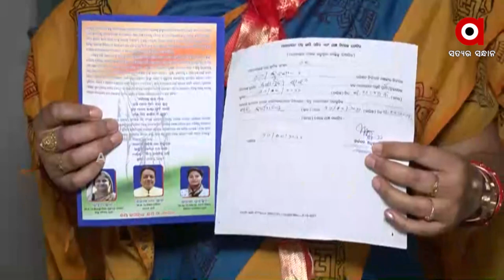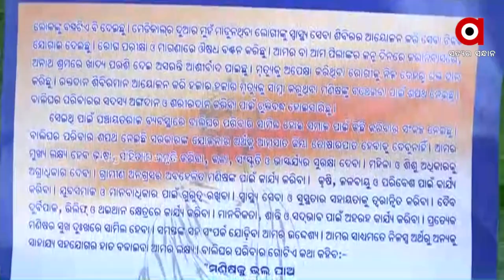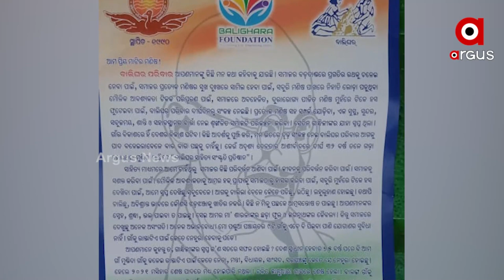ରାଜନୀତି ମଇଦାନରେ ବାପା,ଝିଅ,ବୋହୂ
ଜଗତସିଂହପୁର ଜିଲ୍ଲା କୁଜଙ୍ଗ ଅଞ୍ଚଳ ରୁ ଗୋଟିଏ ପରିବାରର ତିନିଜଣ ରାଜନୀତିକୁ ଓହ୍ଲାଇଛନ୍ତି। ଲୋକଙ୍କ ପାଇଁ ସେବା ମନବୃତ୍ତି ନେଇ ନିର୍ବାଚନୀ ମଇଦାନକୁ ଓହ୍ଲାଇଥିବା ଏହି ତିନି ସଦସ୍ୟ ।